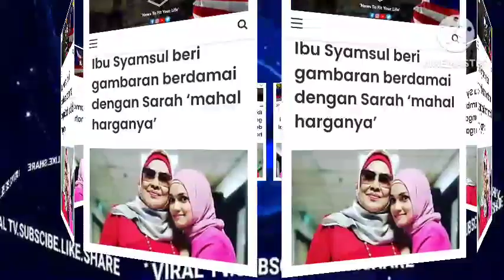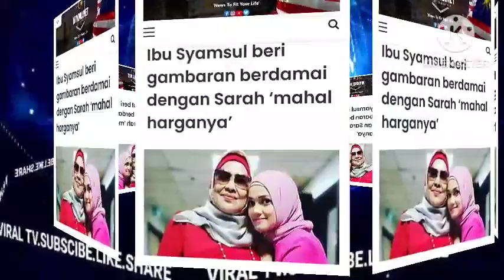PUTERI SARAH AKHIRNYA BUAT KEPUTUSAN MUKTAMAD SETELAH BERJUMPA DENGAN SYAMSUL SEBENTAR TADI?